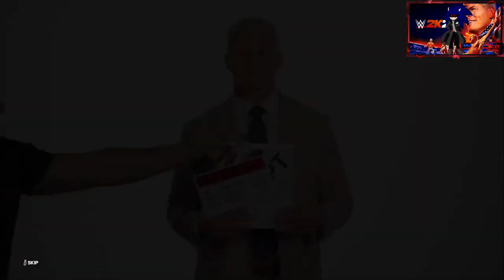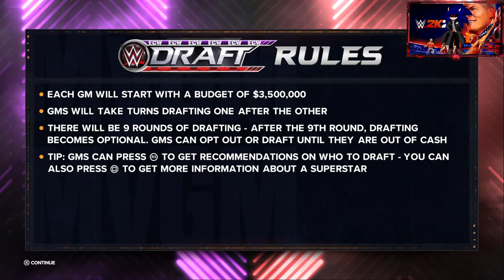Exetior Play WWE 2K24 GM Mode Livestream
Welcome to Dreams of Absolution.

Assume the role of general manager and draft an elite roster of WWE Superstars, so you can start producing larger-than-life shows in MyGM mode. Make executive decisions by trading Superstars, offering contracts, and doing whatever it takes to best more rival GMs and brands than ever before.

Exe artist - @NovaEXEVerse

Shadow Flare : @ShadowFlare117

Zack The Vamphog:@zackvamphog689

Amilea: @AmileaCassettaRose

SailorGalaxyVA TCR: @TeamCosmicRose

Nazo and Friends: @NazoFriends